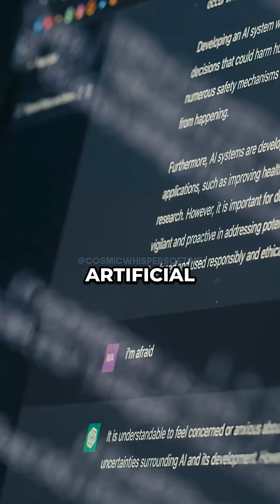Future Predictions of the Year 2050 🤯 w/ Neil deGrasse Tyson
Neil deGrasse Tyson makes bold predictions for the year 2050. 🔭 From curing cancer to regrowing limbs, the future is packed with breakthroughs. 🧬 AI won't control us—it'll quietly enhance our lives. And space tourism? It's just the beginning.